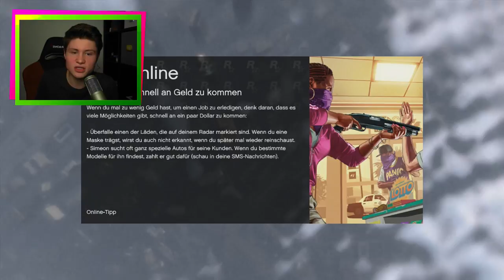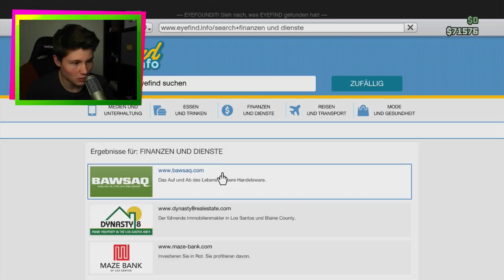Die OH NEIN Folge | GTA ONLINE #61 | Let's Play GTA Online mit Dner